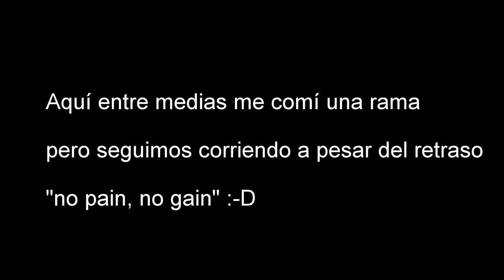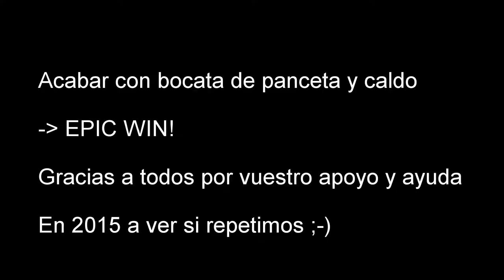2014-12-27 III San Silvestre Trail de Pedrezuela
La pinícula de la carrera. Poco más que contar que un bonito día de carrera por el monte con los amigos. La mejor manera de despedir el año correteando por el campo, y con un caldo y bocata de panceta, no necesito más.